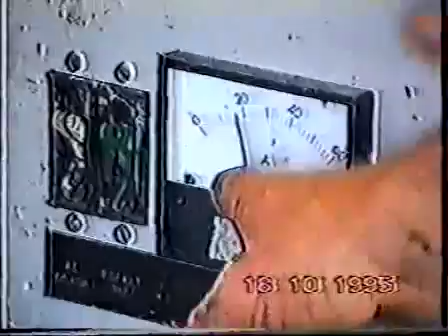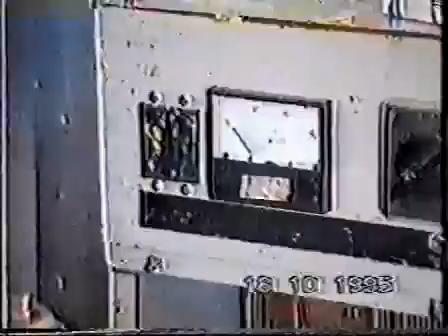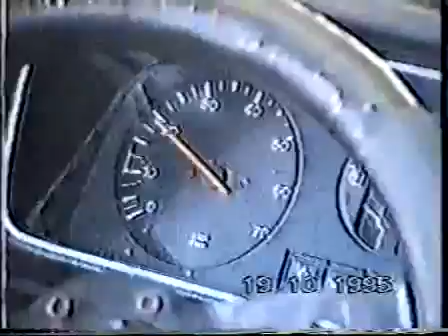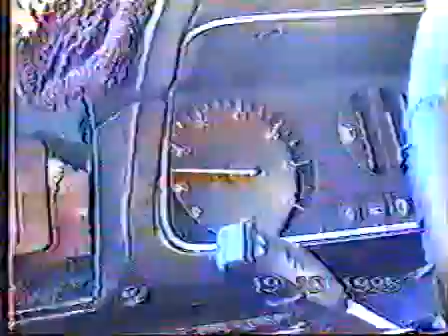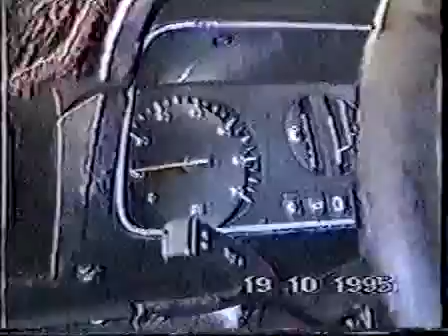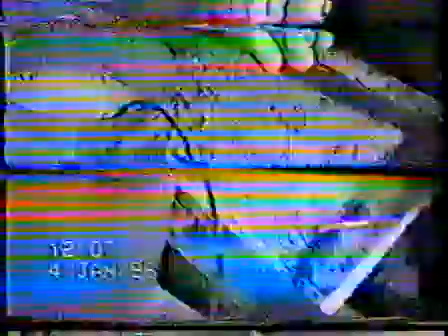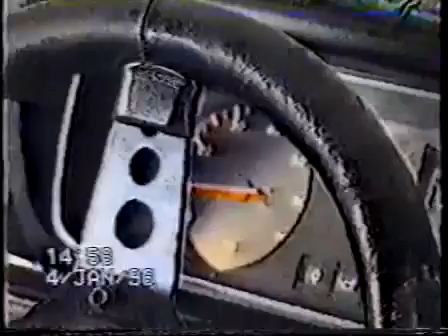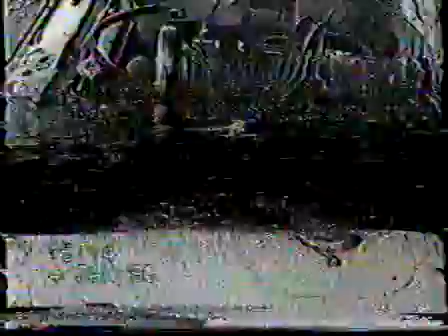Joe cell from the horses mouth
free energy alternative energy